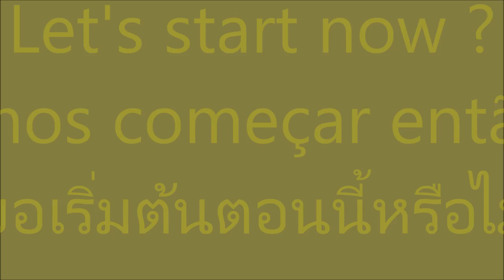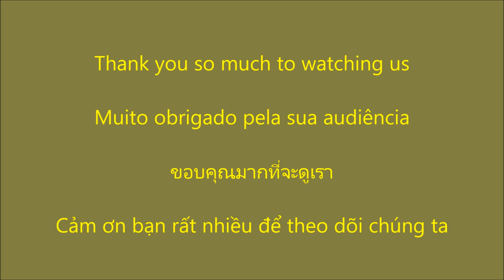Bird in kiwi, escultura de pássaro em kiwi, kiwi garnish. bird in kiwi